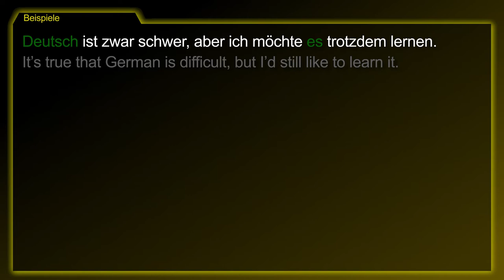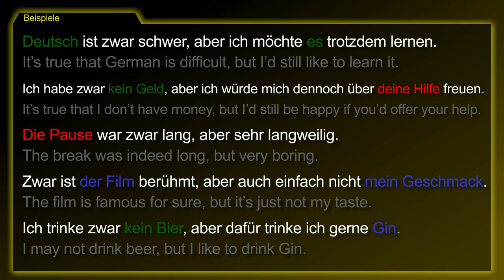Grammar Topic: It's true..., but... [zwar..., aber...] － German to Die from!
The German topic [zwar..., aber... / it's true..., but...] summarized!

‘zwar..., aber...’ is used to connect two main clauses.
The second clause will be in contrast to the first clause.
‘zwar’ can be on position 1 or position 3.

- It’s true that the house is new, but I don’t like it.
- It’s true that the house isn’t new, but I like it.

1. It’s true that German is difficult, but I’d still like to learn it.
2. It’s true that I don’t have money, but I’d still be happy if you’d offer your help.
3. The break was indeed long, but very boring.
4. The film is famous for sure, but it’s just not my taste.
5. I may not drink beer, but I like to drink Gin.

[zwar..., aber..., das ist zwar gut, aber es gefällt mir nicht]